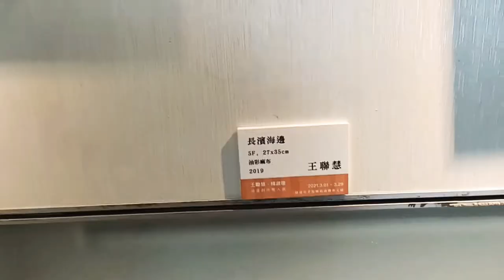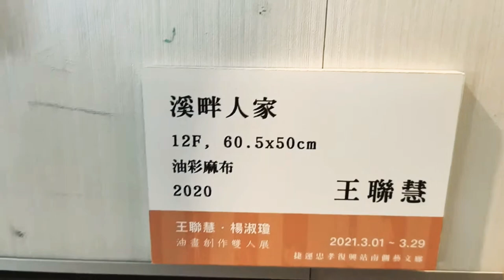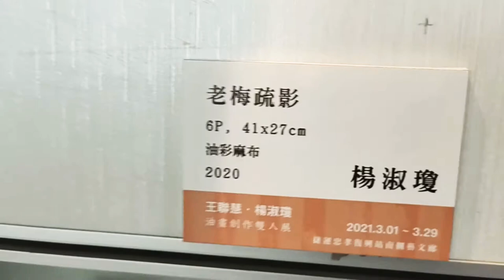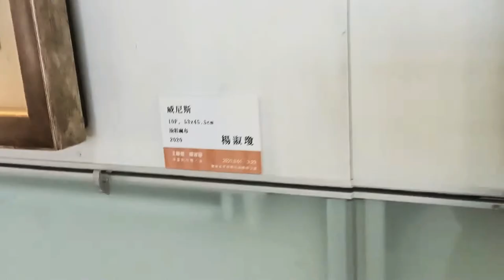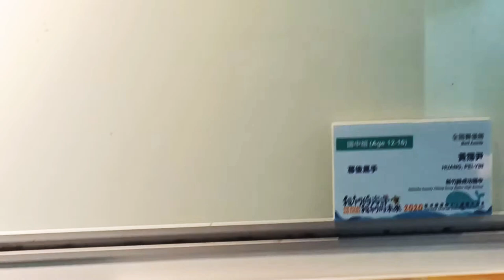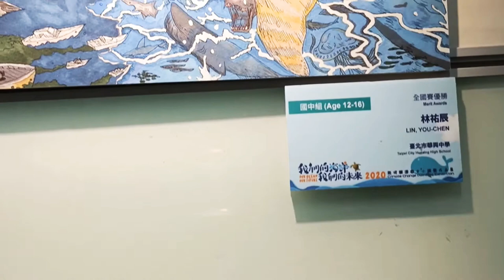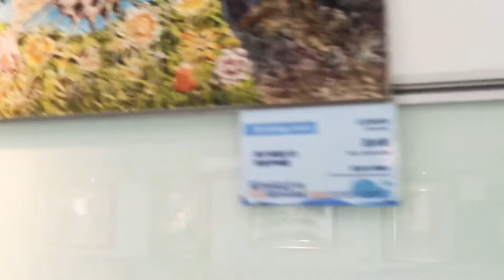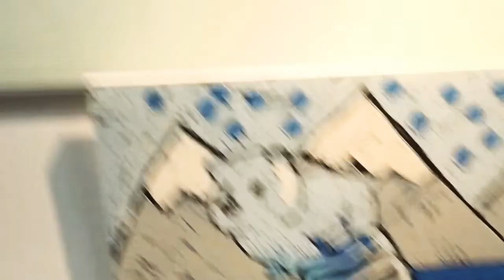MIT- Young Artists Discovery Art work (Made In Taiwan)paintings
Hi guys in this Video ,I'm gonna show you  an Artworks of a Young Artists here in Zhongxiao fuxing (S.)
Taiwan is known the world over for being innovative in terms of  Design, Manufacturing, and of course Cuisine. But what many don’t realize is that it was and still is home to some of the world’s most talented artists.
It is the work of young painters of the new generation, ages 10-16 . To the Art lovers watch it guys, surely your eyes will be satisfied with the nice outcome of their work.  Many thanks to the viewers and hope you liked my video today.
Again thank you so much watcher, listener, and Subs for dropping by.